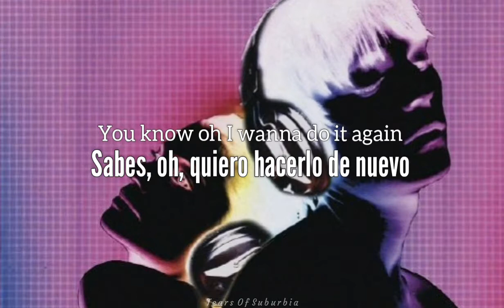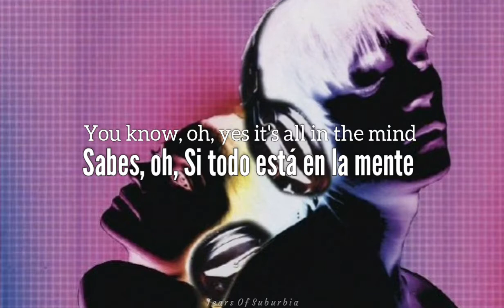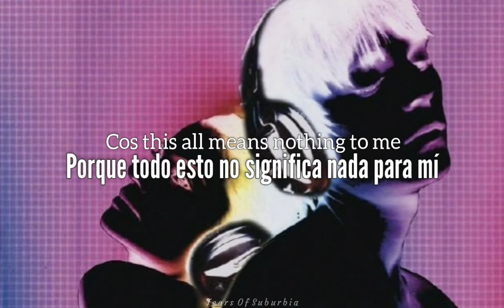Suede head music// Sub español + lyrics